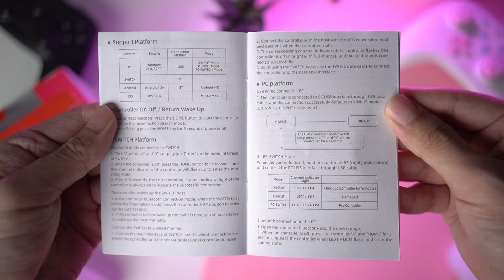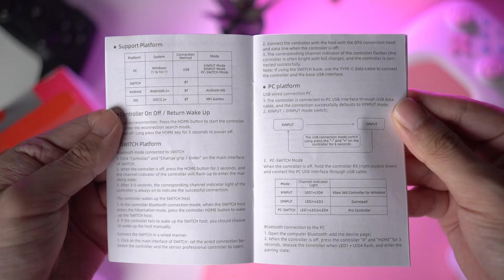AOLION AL-NS2288 Wireless budget gamepad, fitur lengkap pol cuman 200rb-an!